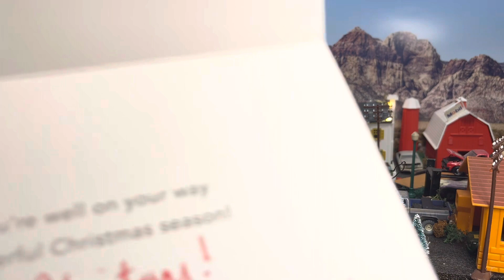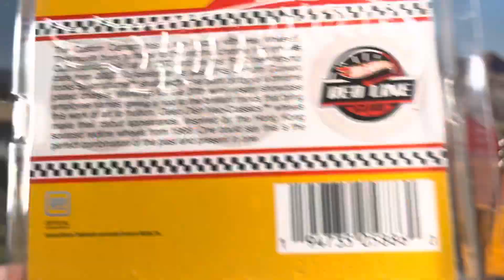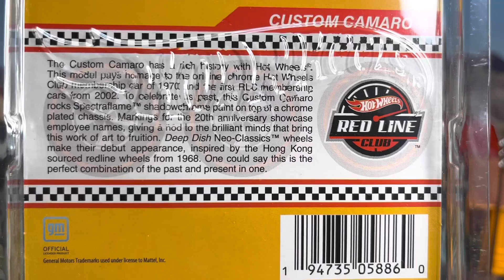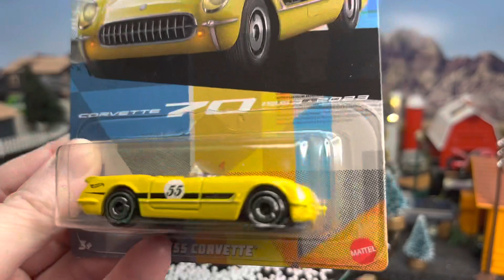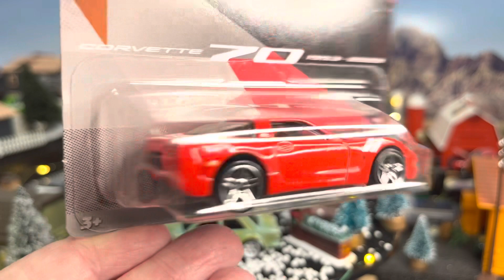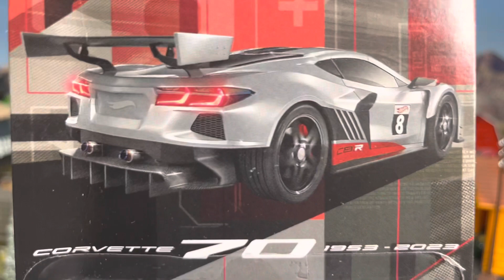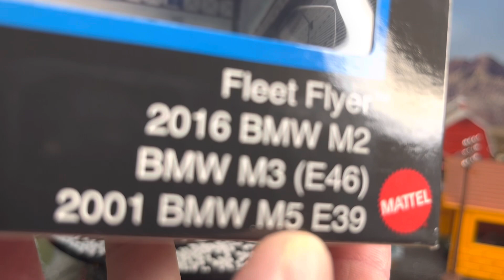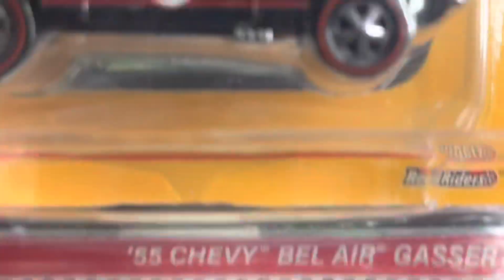Diecast Clown 🤡 - Rat 🐀 Black - Mr. President - Corvette - HW Premium Sets